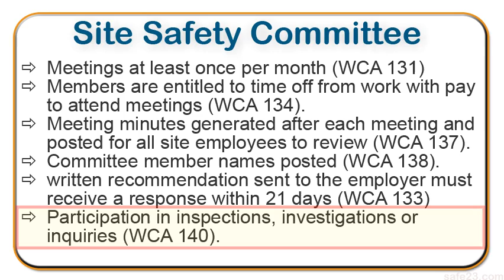Safe23 - M7L05 Site Safety Committee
This video is part of a Safe23.com training course.
Originally designed for "Supervisor Management Training."